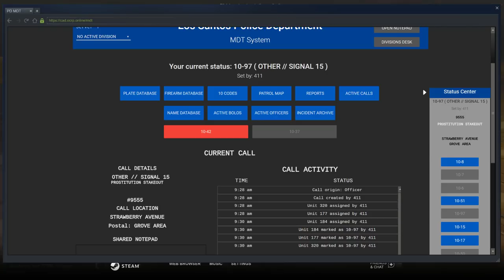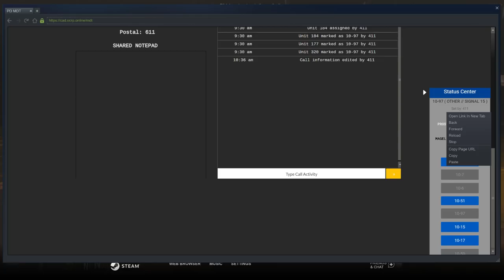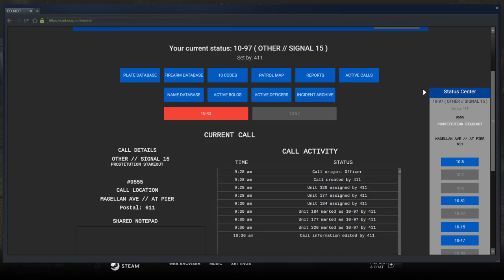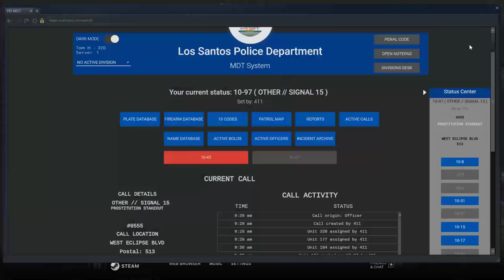GTA 5 OCRP Live! Undercover (LEO)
Hey guys if you haven't already go check out my discord server!